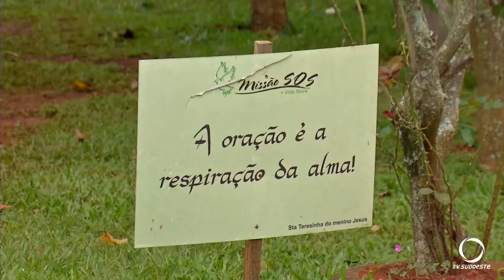SOS Vida recebe doação dos recursos arrecadados por Live organizada pelo Rotary Vila Nova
Para a Missão SOS VIDA as doações chegam sempre em hora oportuna, para a continuidade do trabalho construído a partir da fraternidade Franciscana de Pato Branco.